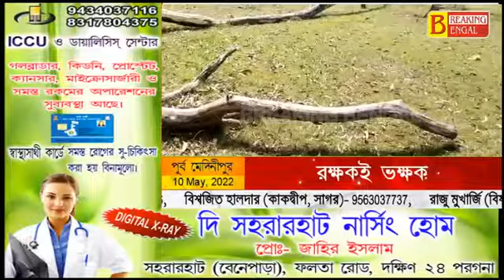রক্ষকই ভক্ষক! খোদ বনদপ্তরের কর্মীর বিরুদ্ধে গাছ কেটে নেওয়ার অভিযোগ।